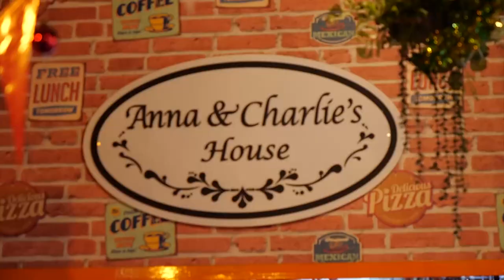โรตี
▲Line @yingsakfood